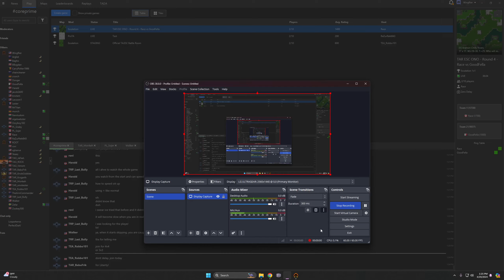4.20.24 ESC ONO Tournament Game 2 Race vs. Goodfella {Casted}